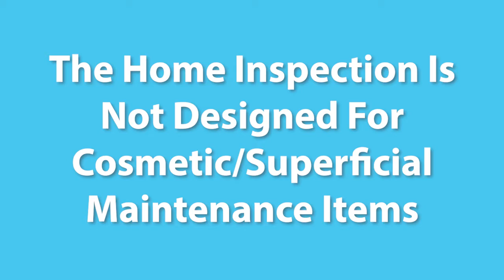Why Are Home Inspections Crucial?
You may be wondering if getting a home inspection done when buying a house is truly necessary. So today I’m sharing why having a professional inspect the property is important. You need to find out about the major aspects of the home you’re considering buying. You don’t want to buy a beautiful new house, only to lean that the rook leaks the first time it rains. To learn more about home inspections, watch this short video.